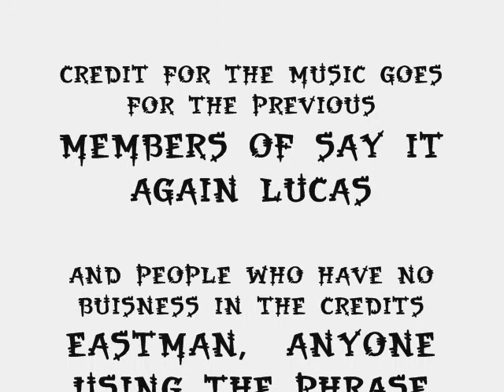OFF TOPIC EP 3 SHIRT CANON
Have you ever wished you had a shirt canon for the times you see some random guy walking around shirtless?  Yeah thats what this is about.